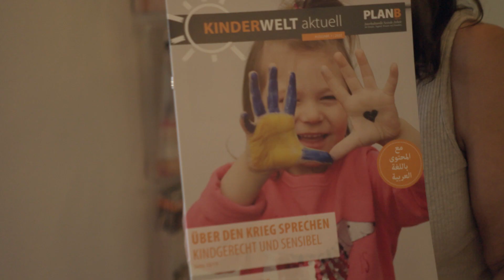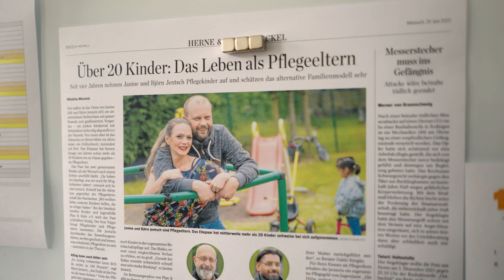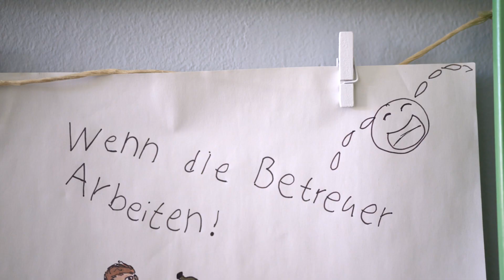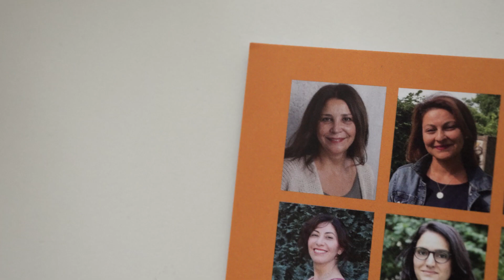Kooperation zwischen (migrantischen) Akteur*innen Sozialer Arbeit: Kinder- und Jugendhilfe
Dieses Video ist ein Portrait von PlanB Ruhr e.V. in Bochum, welches im Rahmen des Projektes Gemeinsam aktiv – Kooperation zwischen (migrantischen) Akteur*innen Sozialer Arbeit stärken entstanden ist. Wir erhalten Einblicke in die erfolgreiche Arbeit von Gülseren Çelebi, die uns erklärt, was für Aufgaben, Verantwortungen und Herausforderungen sie im Alltag begegnen.

Das Projekt Gemeinsam aktiv – Kooperation zwischen (migrantischen) Akteur*innen Sozialer Arbeit stärken wird gefördert aus dem Asyl-, Migrations- und Integrationsfonds und wurde durch den Paritätischen Gesamtverband umgesetzt.